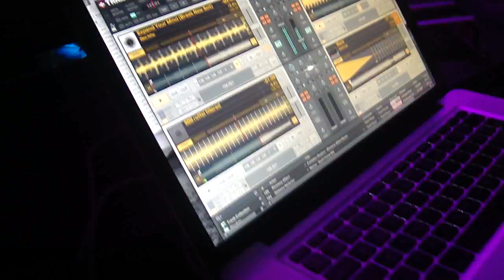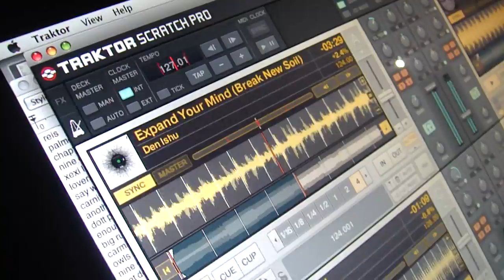MADSKILLZ @SKANDALO BORDEAUX MAXWELL (2)